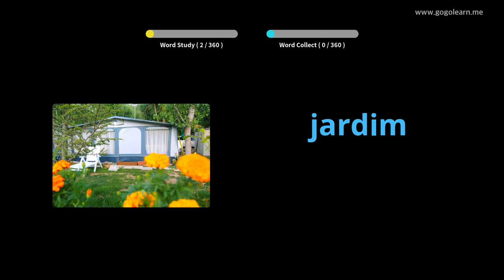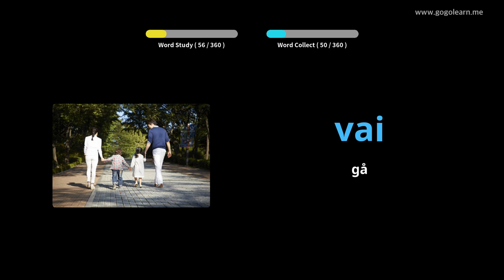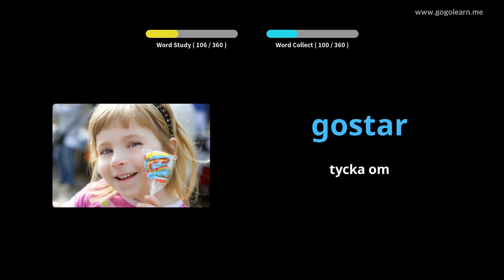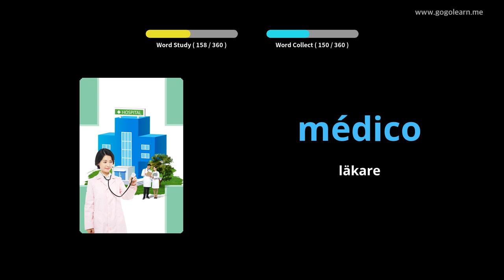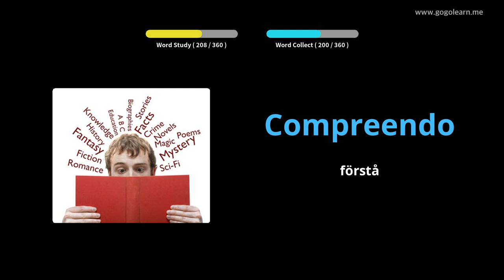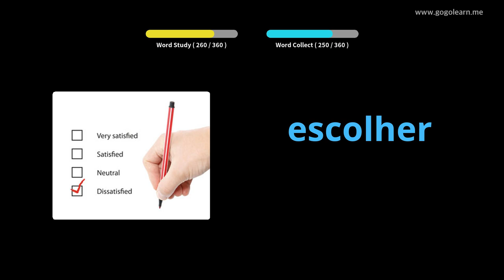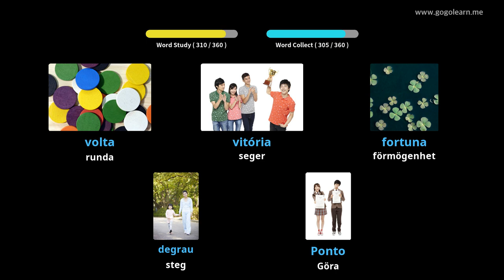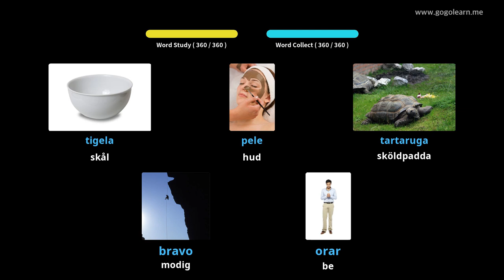Lär Dig Portugisiska Genom Bilder |Portugisiska Ordförråd Grundläggande Barn | Golearn